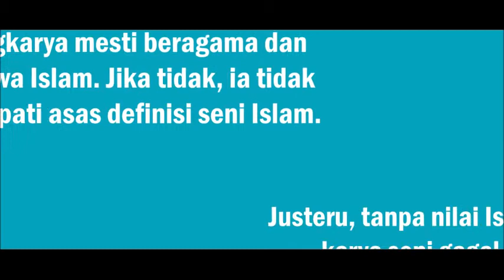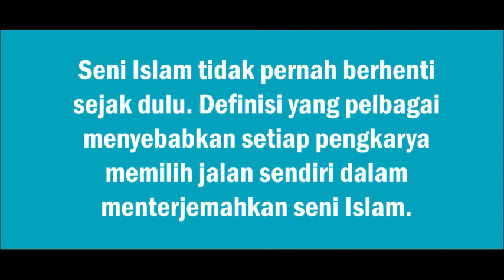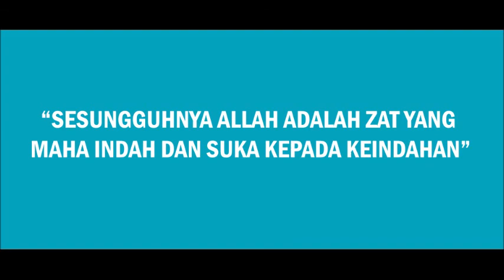Hukum Melukis Figura Dalam Islam